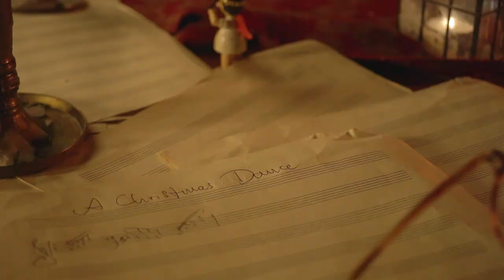BACKSTAGE ESSENCE OF CHRISTMAS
behind the scenes of making the video "Essence of Christmas"
by Quintessenz and  Luca Gennari
editing: Luca Marconato